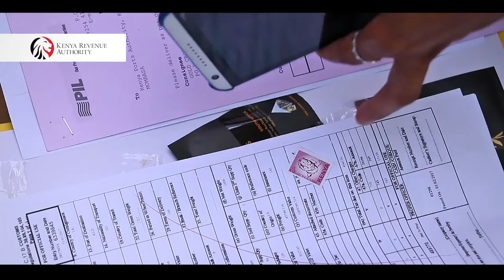Goods Clearance At The Port of Mombasa - Jackson Chitechi (Manager - Container Terminal )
The Kenya Revenue Authority (KRA) was established by an Act of Parliament, Chapter 469 of the laws of Kenya , which became effective on 1st July 1995 . The Authority is charged with the responsibility of collecting revenue on behalf of the Government of Kenya.

A Board of Directors, consisting of both public and private sector experts, makes policy decisions to be implemented by KRA Management. The Chairman of the Board is appointed by the President of the Republic of Kenya .

The Chief Executive of the Authority is the Commissioner General who is appointed by the Minister for Finance.

PURPOSE OF KRA
Assessment , Collection, Administration and Enforcement of laws relating to revenue.

Organization
The Authority is a Government agency that runs its operations in the same was as a private enterprise. In order to offer better single-window services to taxpayers, KRA is divided into five Regions as follows:
Rift Valley Region
Western Region
Southern Region
Northern Region
Central Region

KRA is divided into the following Departments, which are headed by Commissioners:
Customs Services Department
Domestic Services Department – Medium & Small Taxpayers(MST)
Domestic Taxes Department – Large Taxpayers Office (LTO)
Investigations & Enforcement
Technical Support Services
Corporate Support Services

The Technical Support Services Department comprises of the following:
Research & Corporate Planning
Compliance Risk & Quality Management
Marketing & Communication
Road Transport
Dispute Resolution
Kenya School of Revenue Administration
Laboratory

Corporate Support Services Department comprise of the following:
Human Resources
Finance
Procurement
Regional Offices
Administration & Logistics

In addition to the six major departments, the Authority has the following service departments that enhance its operational efficiency:
Risk Management & Internal Audit
Ethics & Integrity
Legal Services
The office of the Board Secretary handles all issues related to the Board of Directors.

Role of KRA in the economy
To administer and to enforce written laws or specified provisions of written laws pertaining to assessment, collection and accounting for all revenues in accordance with these laws.
Advise on matters pertaining to the administration or and the collection of revenue under written laws.

Enhance efficiency and effectiveness of tax administration by eliminating Bureaucracy, Procurement, Promotion, Training and Discipline.

Eliminate tax evasion by simplifying and streamlining procedures and improving tax payer service and education thereby increasing the rate of compliance.

Promote professionalism and eradicate corruption amongst K.R.A. employee by paying adequate salaries that enables the institution to attract and retain competent professionals of integrity and sound ethical morals.

Restore Economic Independence and Sovereign pride of Kenya by eventually eliminating the perennial budget deficits by creating organizational structures that maximize revenue collection.
Ensure protection of local Industries and facilitate economic growth through effective administration of tax laws relating to trade.

Ensure effective allocation of scarce resources in the economy by effectively enforcing tax policies thereby sending the desired incentives and shift signals throughout the country.

Facilitate distribution of income in socially acceptable ways by effectively enforcing tax laws affecting income in various ways.
Facilitate economic stability and moderate cyclic fluctuations in the economy by providing effective tax administration as an implementation instrument of the fiscal and stabilization policies.
Be a 'watchdog' for the Government agencies ( such as Ministries of Health, Finance, etc ) by controlling exit and entry points to the country to ensure that prohibited and illegal goods do not pass through Kenyan borders.